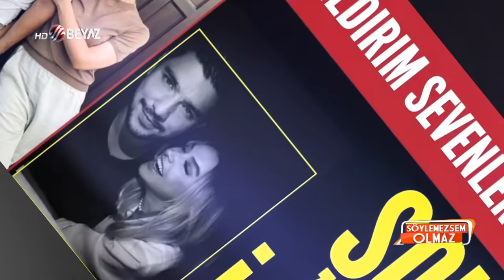Bircan'dan şaşırtan Seren Serengil itirafı!!!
Söylemezsem Olmaz programımızın hafta içi yayınlanan bölümlerinde dikkatlerden kaçmayan bazı anları hafta sonu sizlere sunuyoruz. Bugün sizin seçtiğimiz video kesitimizde sunucu ve yorumcumuz Bircan Bali'nin bir diğer yorumcumuz Seren Serengil hakkında yaptığı itirafı ele aldık.